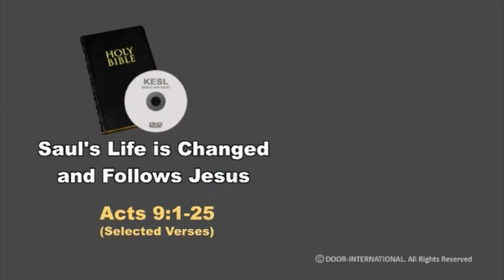Topic - Saul's Life is Changed and Follows Jesus - Kerala Sign Language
Saul's Life is Changed and Follows Jesus - Acts 9:1-25